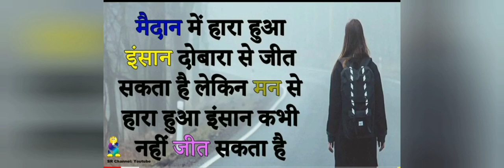Yoga std6 27 feb